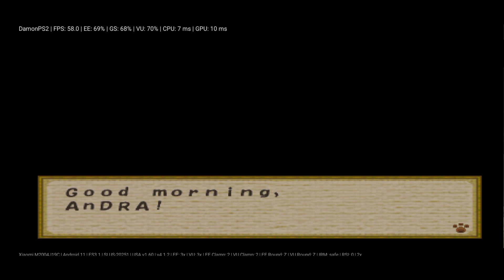Harvest Moon Save The Homeland Test DamonPS2 v.4.1.2 Mediatek Helio G80 || Damon PS2 Xiaomi Redmi 9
Malam ini Upload Game Yang Udah Gw tes,Sesuai Request Game Harvest moon Save The Homeland Sangat Lancar Sekali Bro No Lag No Kendalas di grafis,Cocok Sekali jika Kalian Bernostalgia Game Bercocok Tanam ini Sangat ringan Di mainkan HP Spek Kentang Sekalipun

Setting/Pengaturan DamonPS2 Di video :
•2x480 Resolusi
•Fast Frame Rate : 50-60 FPS
•Tes Xiaomi Redmi 9 Mediatek Helio G80

•Link Download Aplikasi DamonPS2